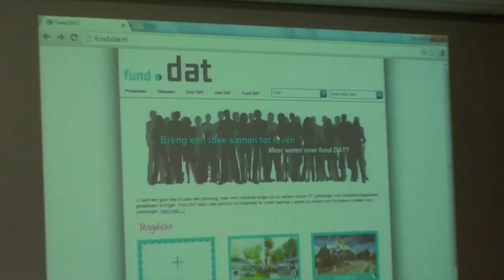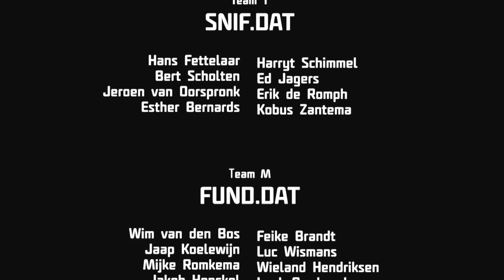Hackathon Dat.mobility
DAT.Mobility is de naam van het nieuwe IT-bedrijf binnen de Goudappel Groep. In deze groeikern bundelen wij onze dienstverlening voor het IT-gebaseerd monitoren, modelleren, managen en plannen van mobiliteit, zoals multimodale reisinformatiediensten, big data-analyses, realtime verkeersmodellen, prognosetools voor mobiliteit(effecten) en slimme apps.

Halverwege november 2013 gingen de 40 experts intern van start met een heuse hackathon. Bedenk en maak een nieuw product in 24 uur en pitch dit aan de jury!